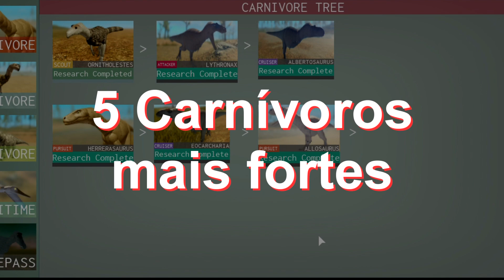OS 5 DINOSSAUROS CARNÍVOROS mais FORTES! | Dinosaur World Mobile "Roblox" 🦖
Até Amanhã Alcateia!
Abraço: Fera